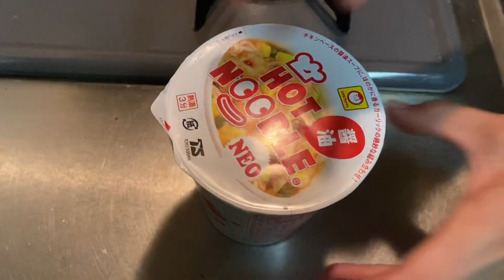きのこ狩り 採れたて晩秋きのこをカップ麺に入れると旨い。